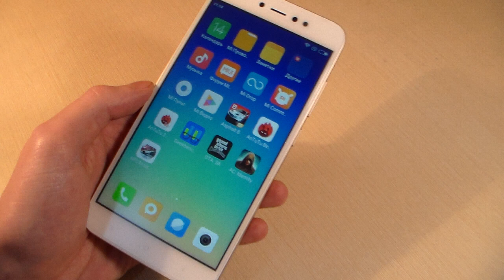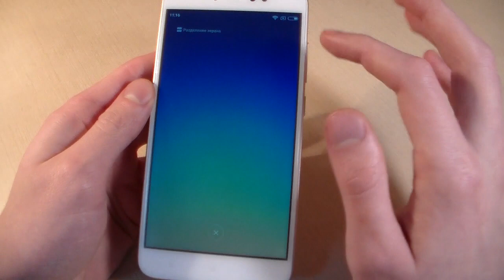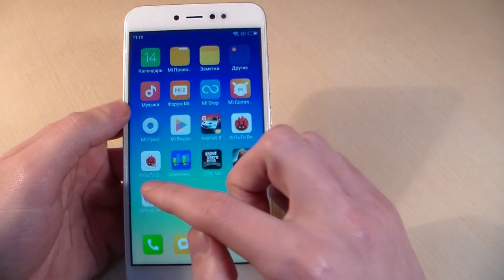Игры Xiaomi Redmi Note 5A Prime (GTA:SanAndreas, AssassinsCreed:Identity, NFS:MostWanted)